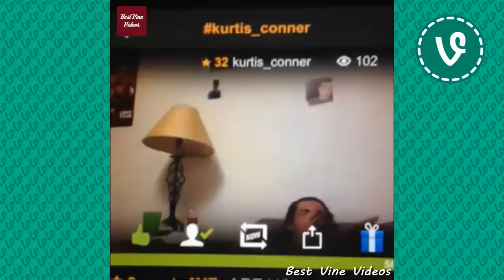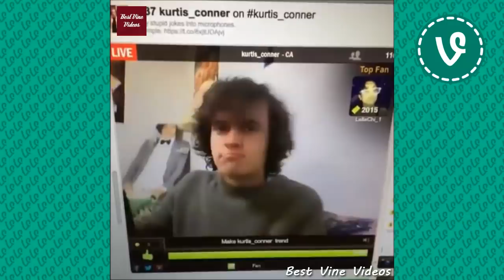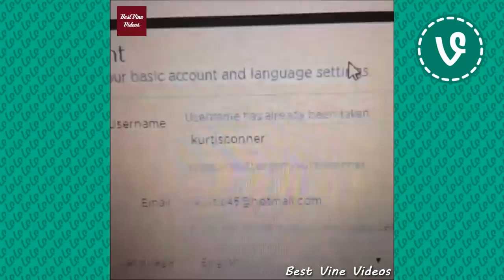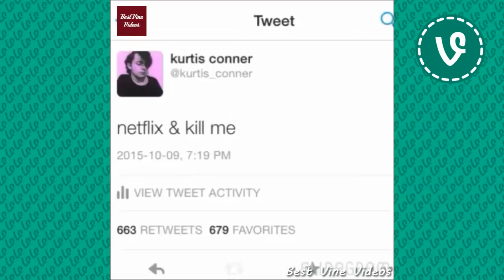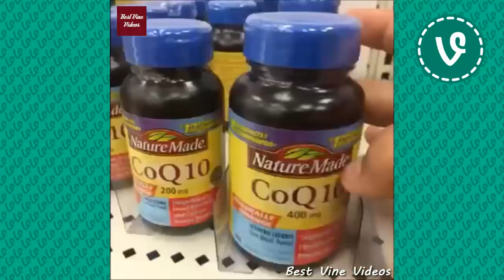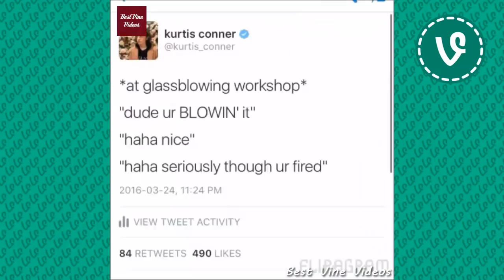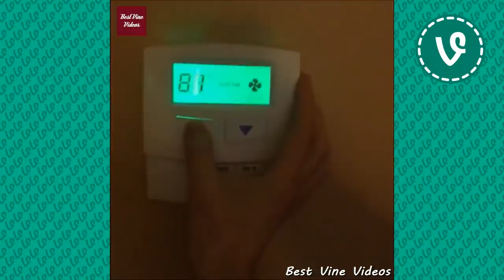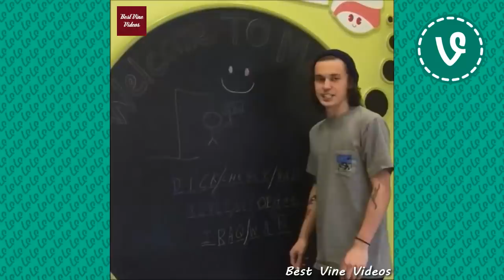Kurtis Conner VINES ✔★ (ALL VINES) ★✔ NEW HD 2016